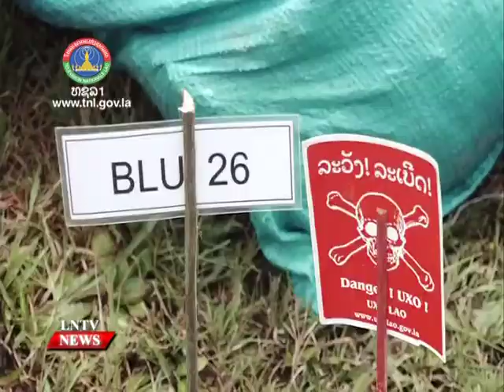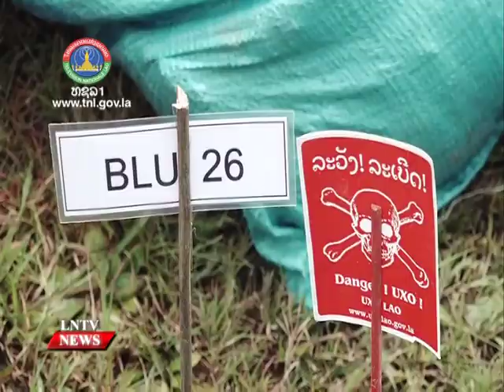2021 Laos and the USA celebrate the 5th anniversary of their comprehensive partnership. 30/11/2021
VO 2021 Laos and the United State celebrate the 5th anniversary of their comprehensive partnership

INTRO:  Laos and the United States have recorded greater fruitful cooperation after the two sides elevated their bilateral relations. US ambassador to Laos Dr Peter M. Haymond talked to our Lao National News Team very recently that, this year- 2021, Laos and the United States are celebrating the 5th anniversary of their comprehensive partnership and 66th year of diplomatic ties, with many greater achievements recorded.